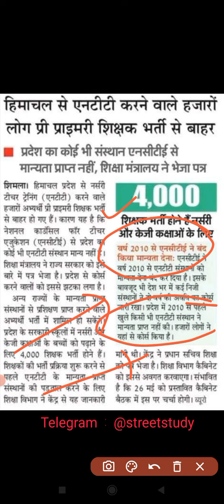HP NTT Exam 2022 Latest News ⚫⚫ NTT Exam Update ⚫⚫ NTT Exam News Update